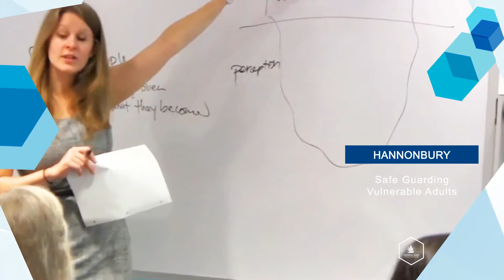healthcare administration | 0844 567 1900 | Croydon ,South London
How We Got Started
Founded in 2006, Hannonbury continues to be the preferred supplier of many, private, public and charitable organisations. We offer both temporary and permanent staffing solutions and ensure all our candidates have the relevant experience, qualifications and training. We maintain strong working relationships with both our candidates and clients and are proud to say that many have worked with us from day one!

In the process to be registered with CQC, Hannonbury is not just an agency; we will offer direct care and support to private customers and their families in their own homes. As care providers ourselves, we understand the need for consistent, quality candidates. We also understand that sometimes emergencies happen and staff are required at the last minute. This is why we are open 24 hours a day 365 days to both candidates and clients.

Hannonbury Ltd offers a range of healthcare recruitment services to clients that require innovative, cost effective and high quality temporary staffing solutions to meet all needs and budgets. While we work with many of our clients on a contractual basis where we can anticipate staffing requirements, there�s always the unforeseen emergency � and our 24 hour service means that we can find the right, skilled healthcare professional at any time of the day or night.

Our Staff
Our nurses are fully qualified and subject to an induction training course that covers all the National Minimum Standards (NMS) for the sector and includes the National Medical Council (NMC) code of practice. On-going training and supervision is statutory for all our staff in a continuous programme of improvement and development.